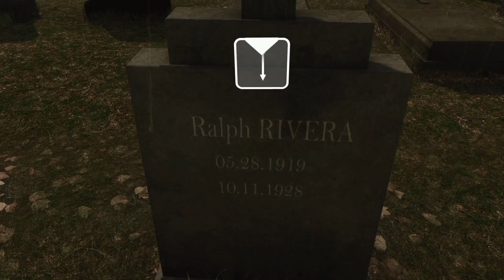Heavy Rain #9 - kobieta na imprezie wg Cagea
78/100 - Metacritic
8,6/10 - Filmweb
8,9/10 - IMDB

Odcinek i intro zostało wykonane przez Wonzia

Pozdrawiam,
m.